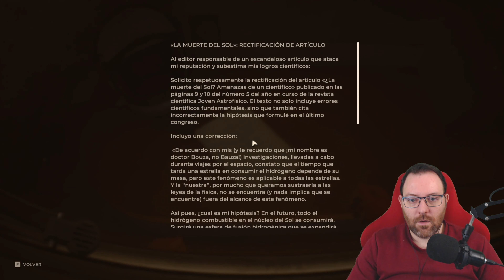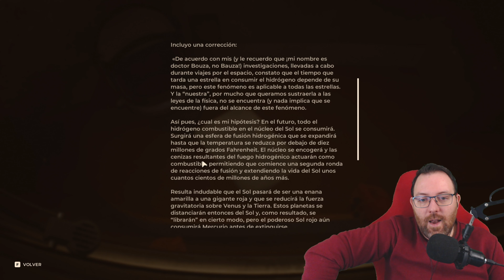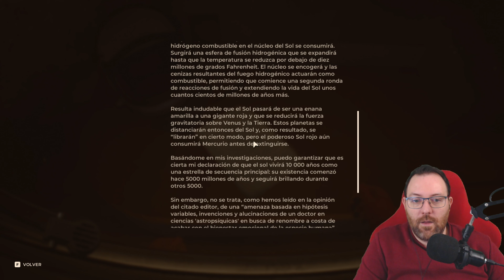La MASACRE | THE INVINCIBLE - Gameplay Español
Te pondrás en la piel de Yasna, una astrobióloga sobradamente cualificada y perspicaz. Metidos de lleno en una carrera espacial, tú y tu equipo acabáis en el inexplorado planeta de Regis III. La misión científica pronto se convierte en una misión para buscar a tus compañeros perdidos. Debes seguir su rastro, pero has de saber que cada decisión que tomes puede acercarte más al peligro.
Descubre excepcionales fenómenos científicos en una filosófica y cósmica aventura que se desarrolla en entornos espeluznantes. Encuentra fragmentos de lo que se ha perdido e informa a tu astronavegador; que su voz te sirva de guía en los momentos más difíciles.
Era imposible prever el peligro al que se enfrenta la humanidad. Te obligará a replantearte las ambiciones y los prejuicios de los seres humanos. Adelante, toma decisiones, sigue el misterio... Pero recuerda no subestimar la brutal sencillez y brillantez de la evolución.
Robots, personas... Elige si interactúas o no con las diferentes criaturas de Regis III, o cómo lo haces. ¿Amigo, aliado? ¿O enemigo? Antes de llegar aquí, jamás habías sopesado el peso de esas palabras.
Sumérgete en la atmósfera atompunk usando diferentes herramientas, como un telémetro o un rastreador, y conduce un vehículo a través del increíble paisaje. Disfruta de interacciones realistas con tecnologías analógicas en una época retrofuturista.
The Invincible es un juego en primera persona basado en el mundo de The Invincible, una emblemática novela de Stanisław Lem, autor de ciencia ficción dura y futurólogo polaco mundialmente conocido.
Hay sitios como Regis III que no están preparados para nosotros, y para los que nosotros tampoco estamos preparados. Aun así, nuestra nave espacial se acerca inexorablemente a su destino; nuestras historias y sinos se cruzarán en un punto muerto.